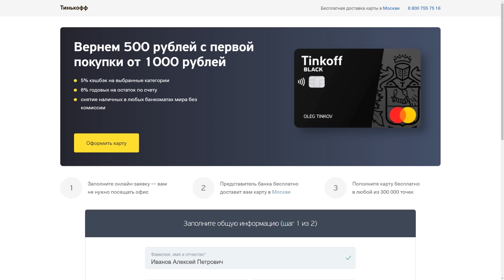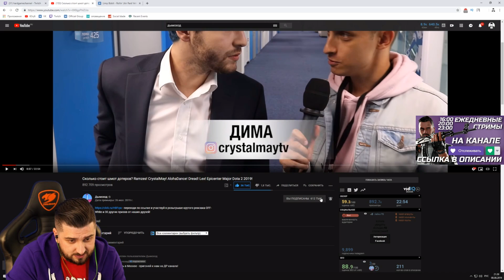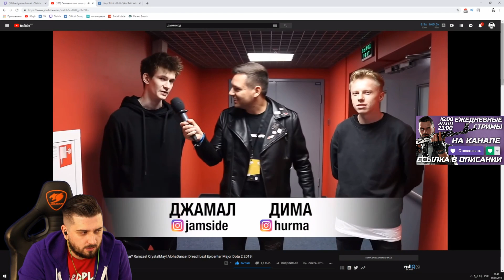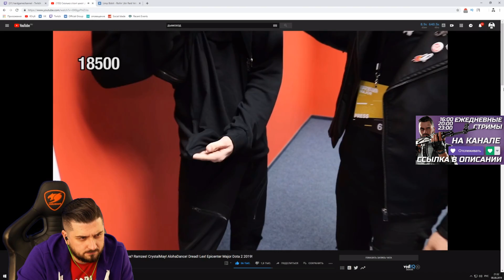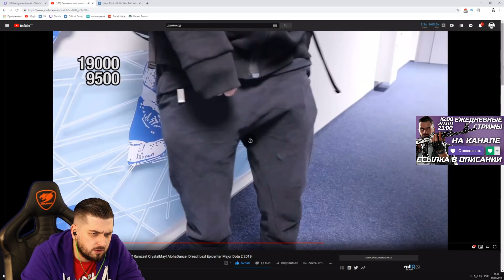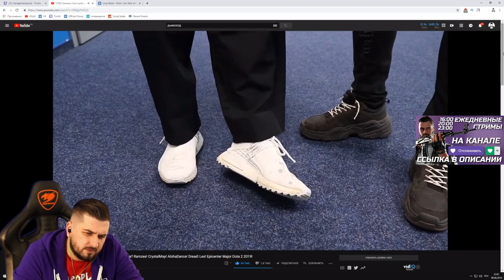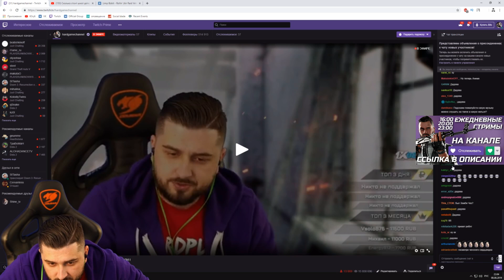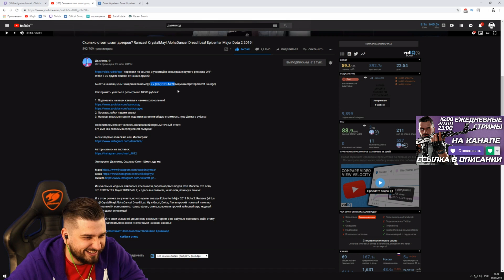HARD PLAY СМОТРИТ ДЫМОХОД СКОЛЬКО СТОИТ ШМОТ ДОТЕРОВ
Смотрю видео с канала Дымоход - Сколько стоит шмот дотеров? Ramzes! CrystalMay! AlohaDance! Dread! Lex! Epicenter Major Dota 2 2019!